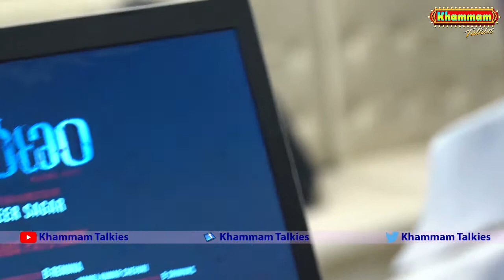Maranam Teaser Launched By C Kalyan || Shree Rapaka || Maranam Teaser Launch